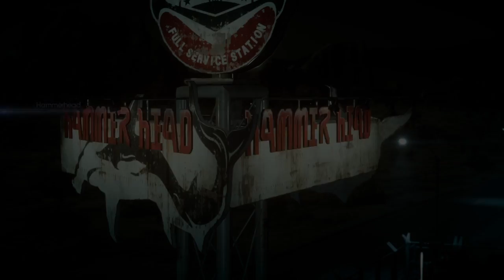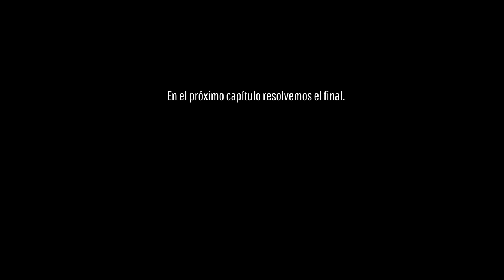LA FATALIDAD DEL ENTORNADO 15# | FFXV